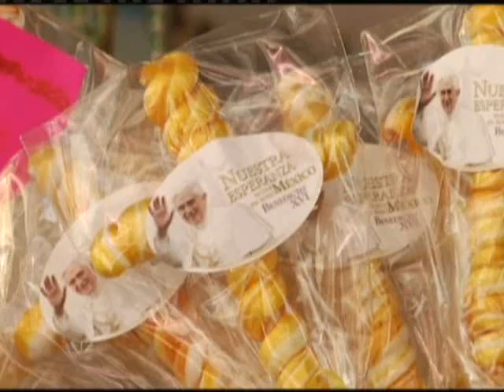세계속 화제-멕시코 레옹, 교황 16세 환영 준비 한창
멕시코에서는 교황 베네딕토 16세의 첫 방문을 앞두고 환영준비가 한창입니다.

멕시코 중부지방인 레옹은 교황을 환영하는 많은 깃발과 플래카드가 걸리는 등 벌써부터 들뜬 분위기인데요.

특히 최근 지진과 폭력사태로 어려움을 겪고 있는 멕시코 시민들은 이번 교황의 방문이 멕시코에 희망과 용기를 불어 넣어 줄 것으로 기대하고 있습니다.

한편 중국에서는 치어리더 선발대회라는 이색적인 행사가 열려 눈길을 끌고 있는데요.

그럼 먼저 멕시코 레옹으로 가보시죠.

멕시코 레옹, 교황 16세 환영 준비 한창

교황의 얼굴이 그려진 현수막과 펄럭이는 깃발들이 교황의 방문을 기다리고 있습니다.

멕시코의 중부지역 레옹에서는 교황 베네딕토 16세의 멕시코 첫방문을 앞두고 환영 준비가 한창인데요.

특히 최근 지진과 폭력사태 등으로 힘든 시간을 보내온 멕시코 시민들은 교황의 방문이 축복의 계기가 될 것으로 기대하고 있습니다.

한 상점에는 교황의 방문을 기념하기 위한 목걸이와 장신구들도 선보였는데요.

교황의 이번 방문이 멕시코에 새로운 희망을 불어넣어 줄 것으로 보입니다.

중국 베이징서 '치어리더 선발대회' 관심

화려한 의상을 입고 춤을 추는 여성들이 관중들의 시선을 사로 잡습니다.

대회의 시작을 알리는 축포와 함께 지난 20일 중국 베이징의 한 농구장에서 '2012 치어리더 선발대회'가 열렸습니다.

개막을 축하하기 위해 농구선수들과 치어리더들이 무대 위에서 짧은 농구 경기를 펼쳤습니다.

또 많은 관중들은 신나는 치어리더들의 경연에 일어나서 열띤 환호를 보냈는데요.

이번 대회의 우승자 3명은 미국의 마이애미 히트 댄싱팀원으로 합류하게 됩니다.